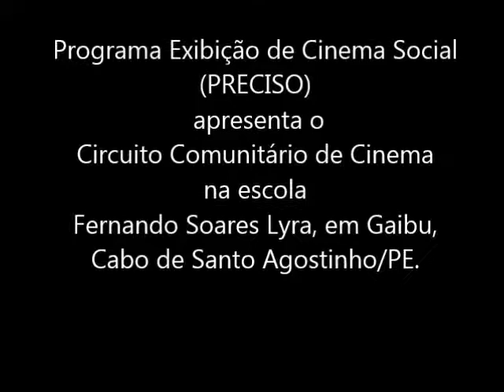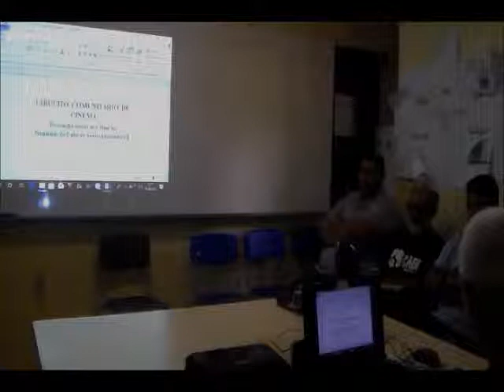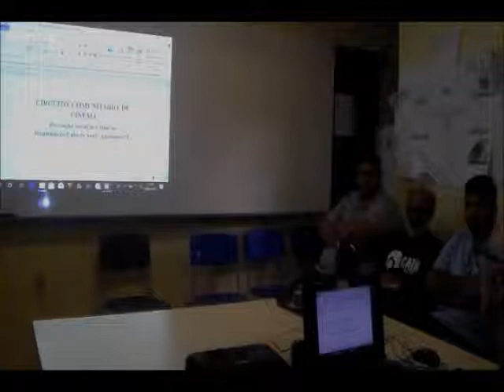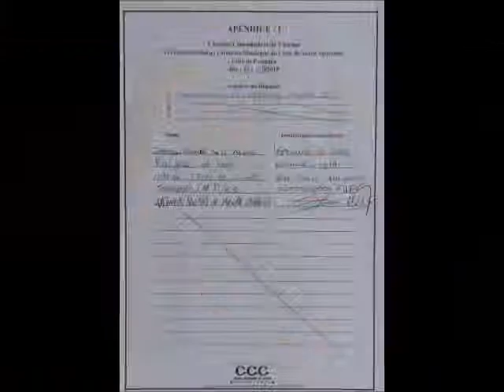CCC no Cabo de Sto. Agostinho - Apresentação Parte 1...oferecido gratuitamente - 06JUN19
06JUN19

CIRCUITO COMUNITÁRIO DE CINEMA
Prevenção Social ao Crime
no Município do Cabo de Santo Agostinho/PE

O projeto da socióloga Roseane Campos, voltado à prevenção social ao crime no município do Cabo de Santo Agostinho/PE, é parceria entre o PRECISO, a Amparo Jurídico e Defesa Social (AJUDS) e Centro de Assistência e Desenvolvimento Integral  (CADI).

Foi apresentado na escola Fernando Soares Lyra, bairro de Gaibu, ao gestor Rui José e ao professor "Bira".

O fazer audiovisual do PRECISO esta assentado em dois pilares: as diretrizes da Organização das Nações Unidas no campo da Prevenção à Criminalidade Urbana (Resolução Ecosoc 1995/9) e nossa Constituição Federal de 1988.

Na Resolução da ONU quando busca evidenciar atitudes, valores e comportamentos relacionados à tolerância, solidariedade, fluxo de informações, não violência, direitos humanos, desenvolvimento sustentável, e, igualdade de gêneros tendo como foco central a cultura de paz.

Na Carta Magna de 1988, quando defende ser a segurança pública dever do Estado, direito e responsabilidade de todos (Art. 114) e também quando garante acesso e faz difusão das manifestações culturais (Art. 215), no caso específico o cinema de curta metragem.